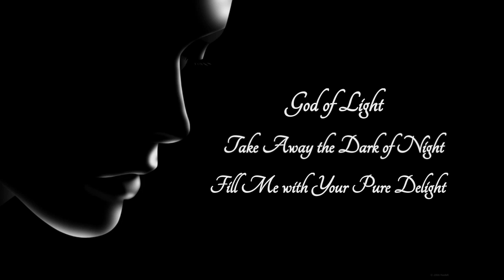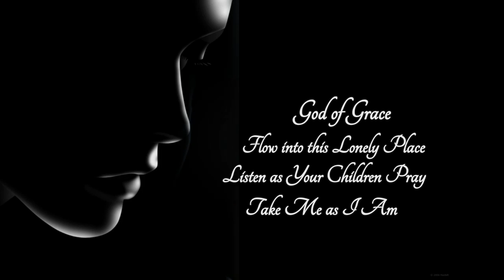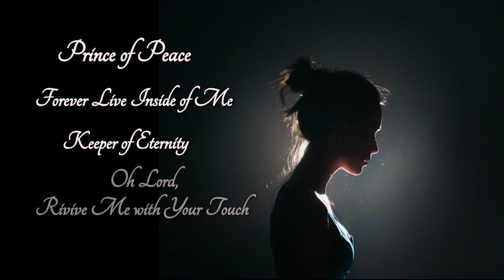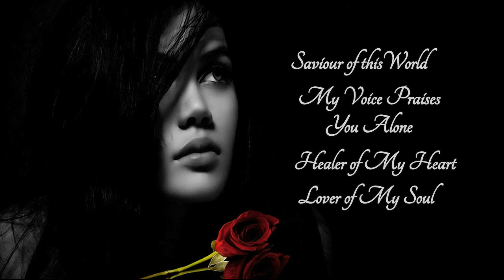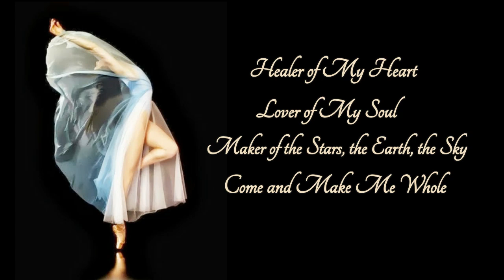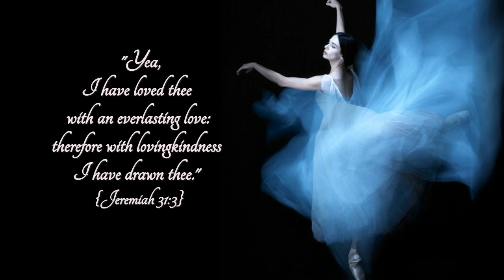HUW PRIDAY with, "Healer Of My Heart", from his CD, "I Will Sing The Wondrous Story".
Huw Priday was born in the small market town of Brecon, Mid Wales. He won the Tenor solo prize at the Llangollen International Eisteddfod and was also awarded the 'Princeps Cantorum' (singer of the year). He studied in London at the Guildhall School of Music and Drama, and at the Royal College of Music.

Wales is known throughout the world as the Land of Song. Huw is proud of his Welsh heritage. In 1904, Wales was the epicentre of a spiritual revival that brought hope, peace and repentance to the Welsh nation. From there it reached out to the world with this message of God's love.

Huw has appeared with all the major British Opera Companies since leaving college in 1986. His operatic career has also taken him to mainland Europe singing in Germany France Sweden Denmark and Spain.

Huw also has an extensive oratorio and concert repertoire. His career has taken him all over the world, including Australia, America, Europe, Grand Canaries, the Middle East and the Far East. He has given performances for Royalty and Heads of States, including Queen Elizabeth, Prince Charles Princess Diana and the young Princes, The Sultan of Oman, The Kings and Queens of Denmark and Sweden. Venues have included The Royal Opera House Covent Garden, the Royal Albert Hall London. Sydney Concert Hall, The Royal Opera House Stockholm.

Huw has also shown his versatility by singing the role of 'Piangi' in Andrew Lloyd Webber's "Phantom of the Opera" at Her Majesty's Theatre in London's West End. Huws Priday

In October 1999 Huw sang in the World Premier of Alun Hoddinott's "Tower" singing the roles of 'David' and 'Senior Civil Servant' in Swansea, for which Huw received high critical acclaim in the National press.

Huw recently made his concert and television debut in the U.S.A. with future engagements being planned for 2004/5 in USA, Canada and main land Europe. In November 2003 Huw sang the tenor solo part in the World Premier of "Oratorio Terezin" by Ruth Fazal at the George Weston Hall, Toronto Centre for the Performing Arts in Canada. There will be further performances of the oratorio in Israel and the USA in 2005. Concerts this year have included a number of appearances in various churches and concert halls in America whilst nearer to home Huw has most recently appeared in concert at St David's Hall, Cardiff and the Royal Albert Hall, London. He has made several appearances on UK television on both the BBC and ITV channels including "Song's of Praise" and "My Favourite Hymn's".

To my Beloved -- my one and only love. ~ Ephesians 1:6
"My Beloved is mine, and I am his.." ~ Song of Solomon 2:16
I can no longer fight him or his memory, my Lord.
Neither have I the desire anymore. I have lost the battle!
Nevertheless, my Lord, remember Thou Thy servant, Elizabeth,
And Thy promises to her, that my prayers are effectual for
all those for whom I intercede with you. Whether those prayers
are effectual for this temporal world we live in, or whether they
are effectual for those for whom eternal life has been predestined,
according to Thy word. Amen.